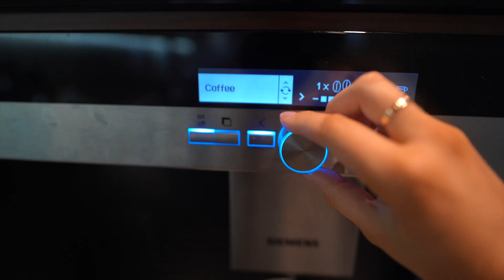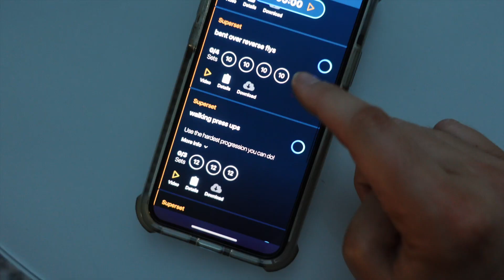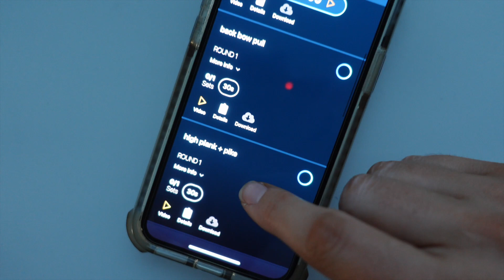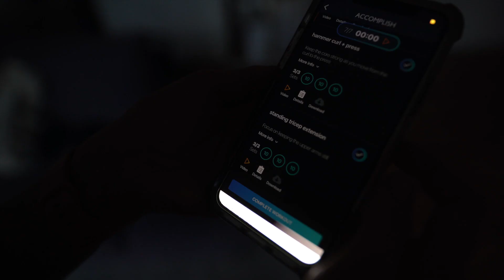WELCOME TO MY NEW HOME! Mini tour + hair routine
I’ve moved house! Welcome to my new flat and I hope you enjoy more of a homey vlog!xx

Outfits/ things that I use:

Pureology shampoo + conditioner

Pureology spray

Living proof oil

Living proof cream

Mock neck (similar)

Checked shirt: (mine has sold out but this is a different colour way)

I’m 5”4 and usually UK8 or size S

*Some of these are commission links - thank you so much if you choose to shop through them! I make a tiny bit of money from them, but it doesn’t cost you an extra💓